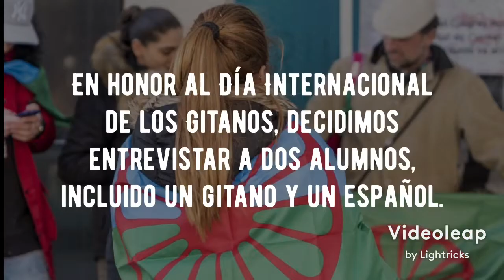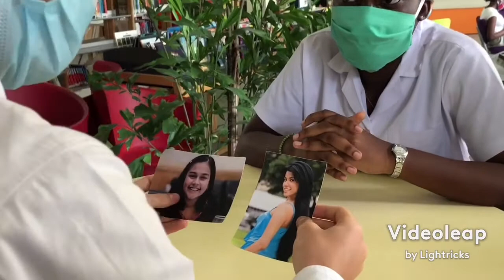Journée internationale du peuple gitan: Campaña de sensibilización 1reB - LIJM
Le 8 avril, journée internationale du peuple gitan depuis 1971, est une occasion pour célébrer la culture gitane et sensibiliser aux problèmes d'intégration que rencontre encore ce peuple. Les élèves de Première de Madame Maugis et Mme Jiménez ont travaillé sur une séquence pédagogique autour de la problématique de l'intégration du peuple gitan en Espagne sur l'axe"Diversité et inclusion".
Les élèves ont mené plusieurs projets: des BD racontant l'histoire du peuple gitan, des affiches avec des personnages emblématiques du flamenco, des campagnes de sensibilisation, des court-métrages et des reportages.
En voici quelques exemples.